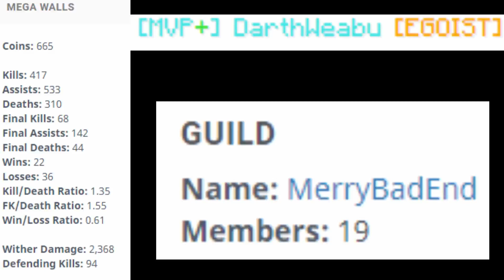[Hypixel Cheater Exposed #3] CONVERTABLE, SYKESEGUYY, AMME & MORE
▼Make Sure To
▼F.A.Q.
★What's your name? idk it either
★How are you? Good
★How old are you? 16
★Want to collab?: Maybe
★What recording and editing software do you use?: I use OBS Studio to record and Wondershare Filmora to edit.
〤Discord: Penguingamer01#8697
▼Music
♫Song: EDEN - Billie Jean